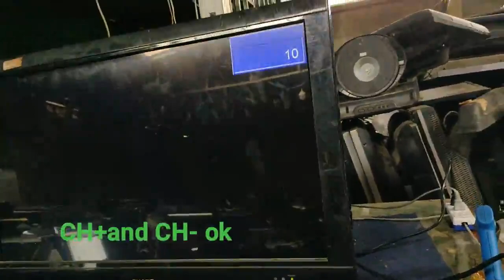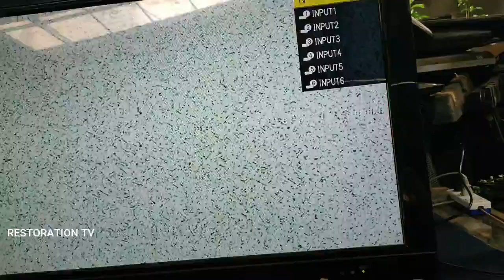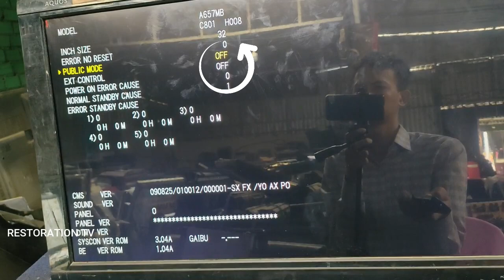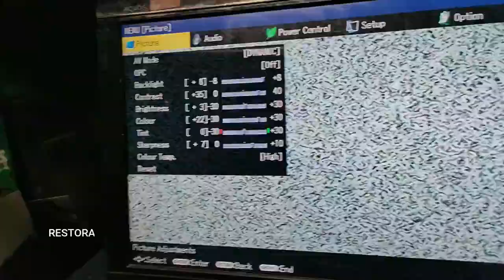sharp tv model LC 32A37M unsopport memu,service mode sharp tv|repair tv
sharp tv model LC 32A37M unsopport memu,service mode sharp tv|restoration tv
the video i show how to  open sevice mode of tv sharp
1-first press the button TV/VIDEO and VOL-
2-press button CH-and VOL-
3-public mode you must OFF
   holtel powerfix you must OFF
   be upgrade you must ON